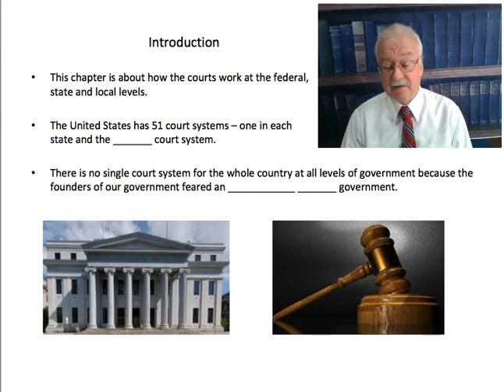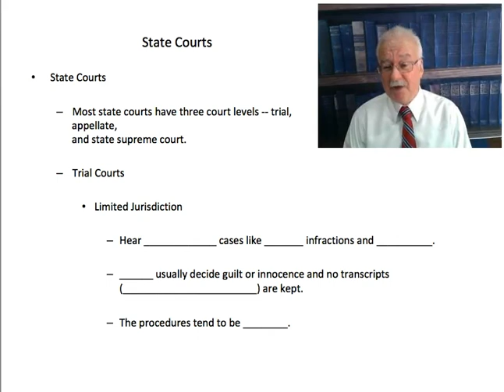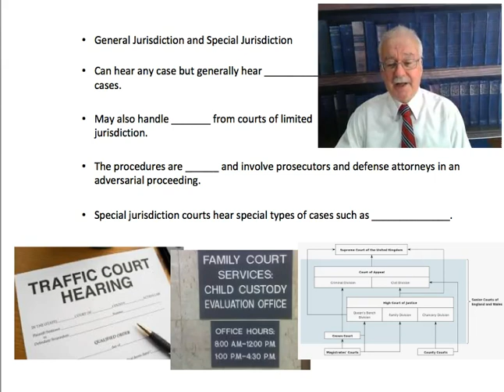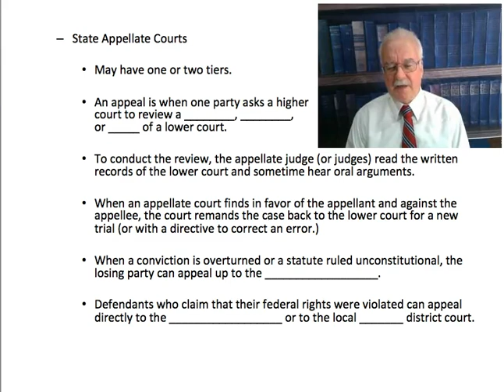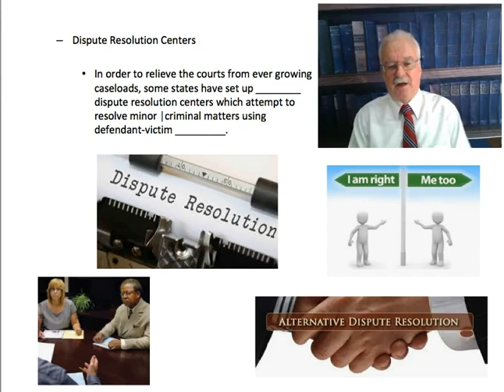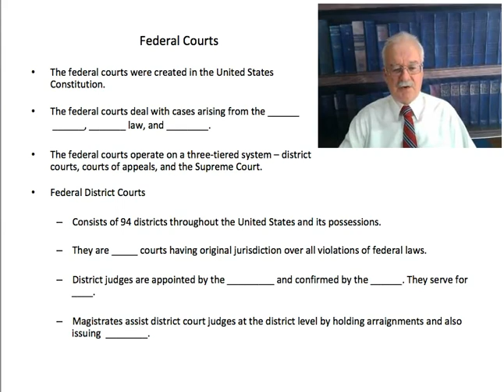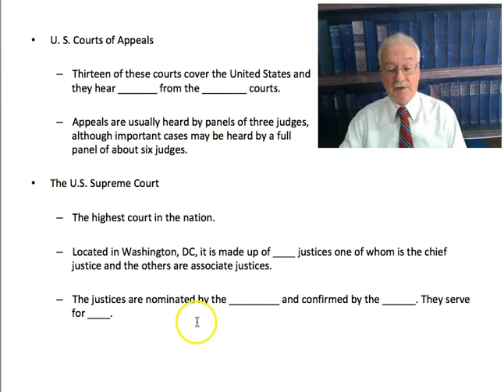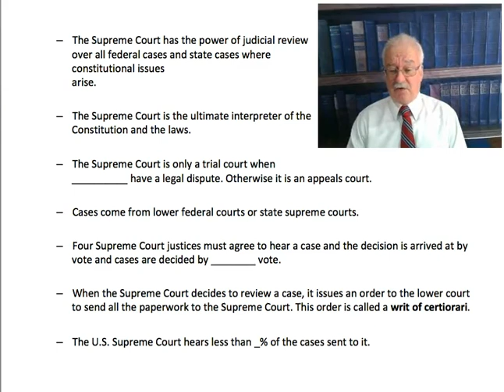AJS101: Introduction to Criminal Justice Course - Lesson 7 Lecture (Part 1 of 2 parts)